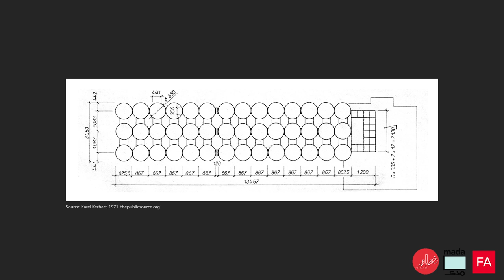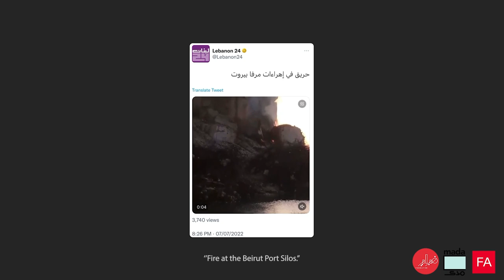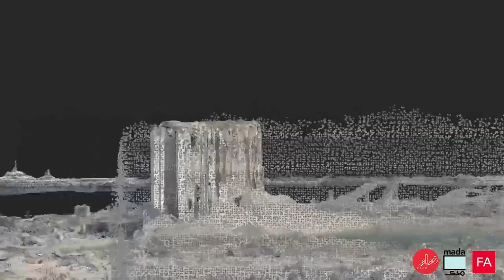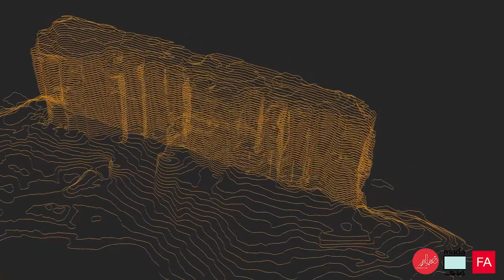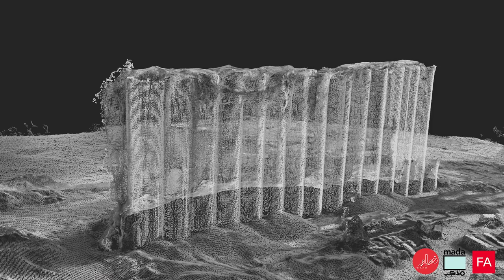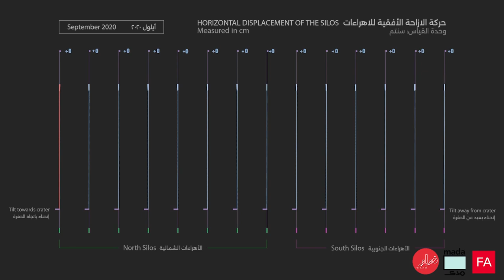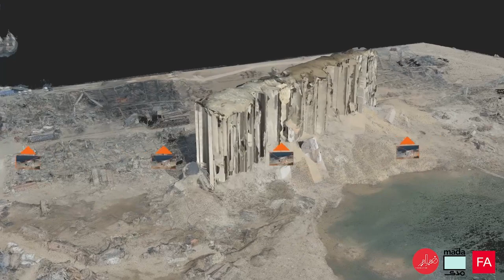تدمير الدمار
يوضح فيديو «تدمير الدمار» من خلال نموذج ثلاثي الأبعاد مسؤولية الدولة اللبنانية في انهيار الجزء الشمالي من مبنى الأهراءات جراء فشلها في إزالة الحبوب أولاً، ثمّ عجزها عن معالجة الحريق ثانياً، وصولاً إلى الثقوب التي أحدثتها وأدّت إلى تشققات في قواعد المبنى.

نشرت شبكة فبراير في شباط 2023، بالتعاون مع مؤسسة Forensic Architecture وموقع «مدى مصر»، فيديوهين عن انفجار المرفأ، الأول يؤكّد مسؤولية الدولة في انهيار جزء من الأهراءات، والثاني يشكّك برواية التلحيم التي قدّمتها الأجهزة الأمنية.

تعيد ميغافون، كعضو في شبكة فبراير، نشر التقريرين، ليشكّلا جزءاً إضافياً من البحث الجماعي عن حقيقة ما جرى في 4 آب 2020.